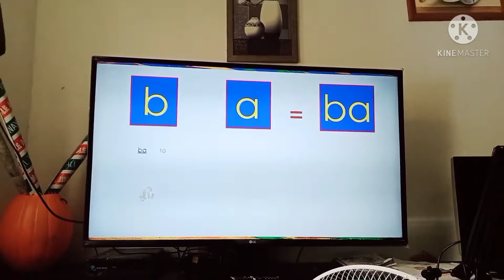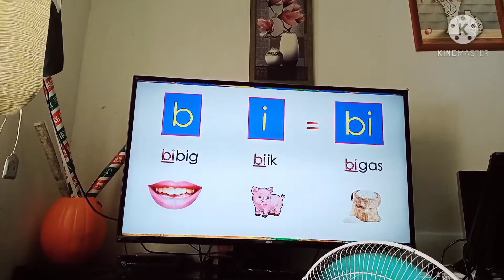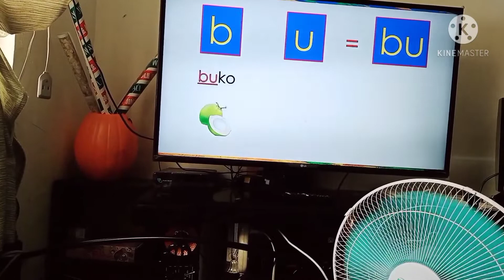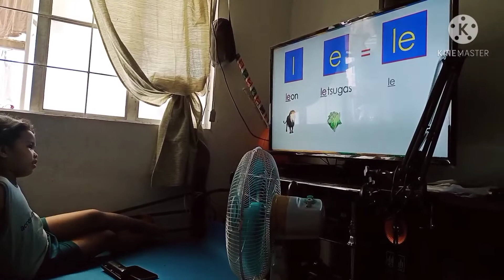Learning is Fun with Ella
Asynchronous Learning